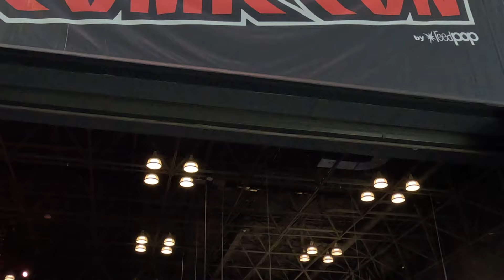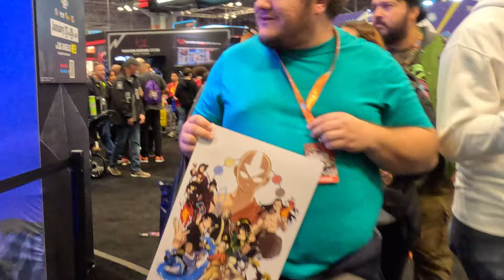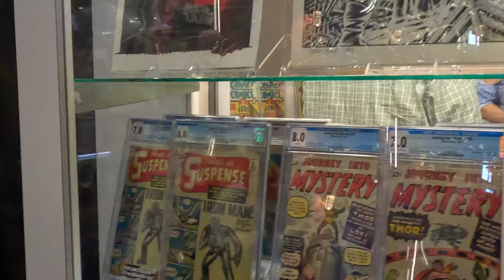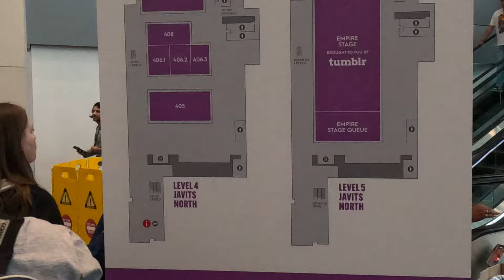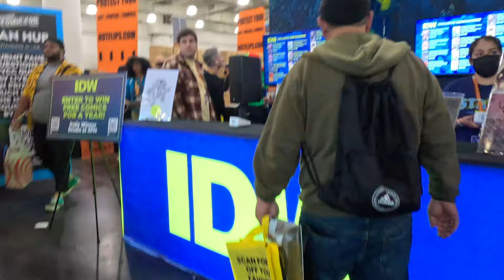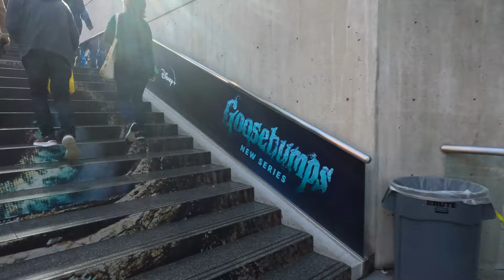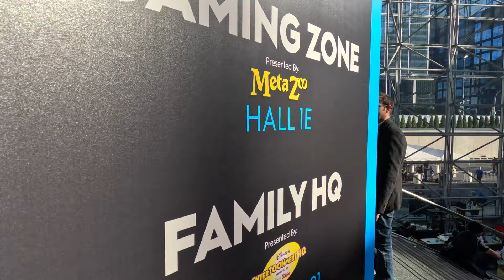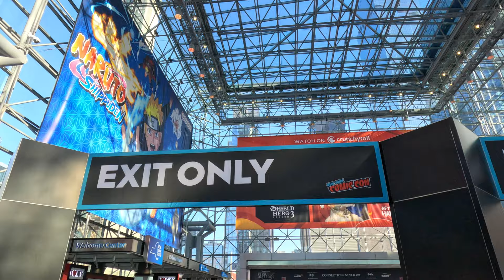NYCC 2023: New York Comic Con Day One Complete Walking Tour at Jacob Javits Center in 4K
I attended the first day (Thursday) of New York ComicCon at the Jacob Javits Center this year and did a complete walking tour of the convention throughout all exhibition areas. It was crowded as always but still a great time. The show setup was very large this year and they made use of all exhibition halls and also the 4/5th floors for panels. Apologies for some jittery/shaky footage in the darker areas, the small camera that I brought today doesn't handle low light very well.

I bought a ticket to mainly just film this video for you!
0:00 Intro
1:11 Lets Enter
2:13 Showfloor (level 3)
20:20 Escalators up to Panels & Programming (level 4)
22:45 Lobby (level 2)
24:38 Autographs and Photo Ops (level 1)
26:03 Artists Alley (level 1)
29:55 Back to Lobby
31:53 Back to Showfloor
38:20 Gaming Zone (level 1)
39:39 Lobby and Outside Inner Roadway (level 2)